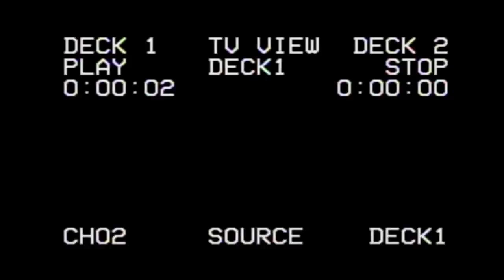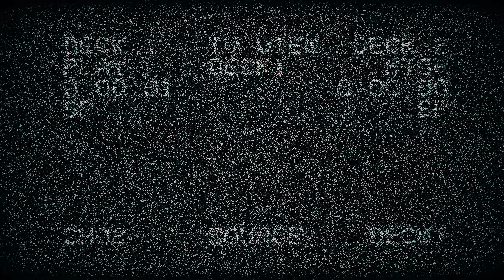DEMO Mickael Lelievre 2017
My Modelingreel 2017.